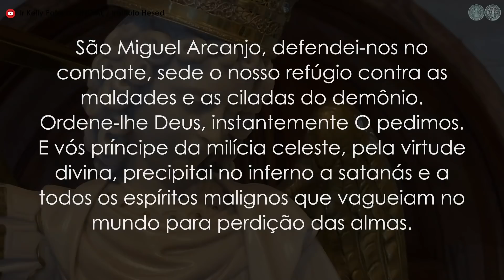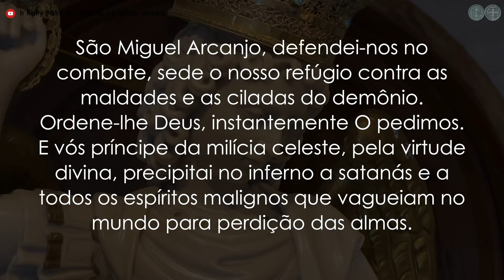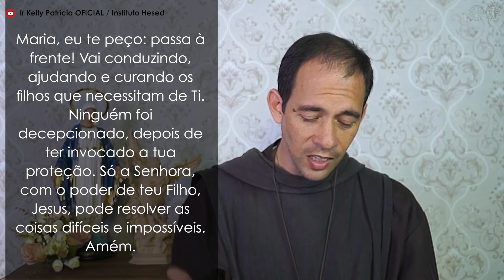Alerta: A música pode te destruir! - Exército de São Miguel sob o manto de Maria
Corrigindo:
Aos 9:58min o Ir Luis maria falou de um sinal supersônico que atua em nosso inconsciente de 30.000KHz. Mas, na realidade, o sinal tem 3.000kHz.